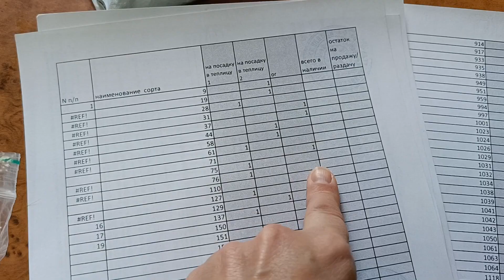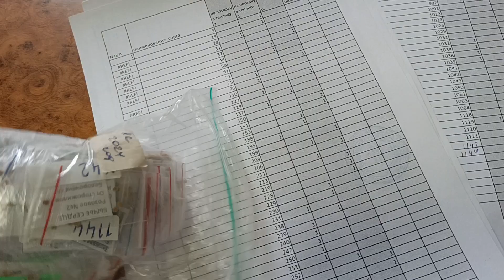Списки на посадку 2024 составлены